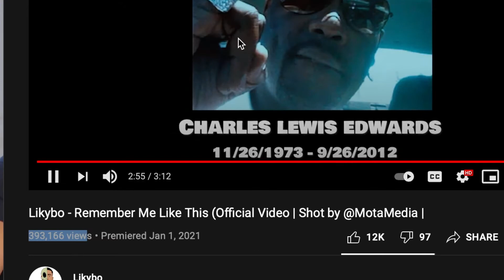LikyBo - "Remember Me Like This" Reaction Video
Wsp with ya'll hope you guys enjoy this video!!

trying our best to be Consistent!!

WE APPRECIATE EVERY SINGLE 1 OF YA'LL!!

For future purpose, if you request a song and we don't get to it, It is very likely we have heard the song before or it is not a recent request. A recent request is a song that was released 11 months ago or under. We like to keep the reactions up to date to provide fresh content for all of our viewers, you guys are the reason we keep the content rolling❌🧢!!

Don't Forget to support the youngin's on there other Youtube Platforms!!

WE GONE!